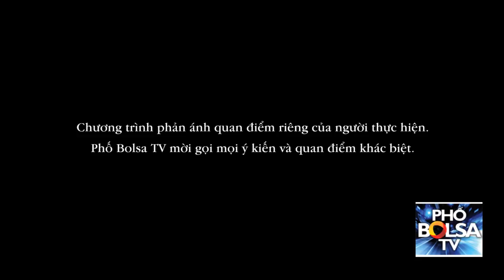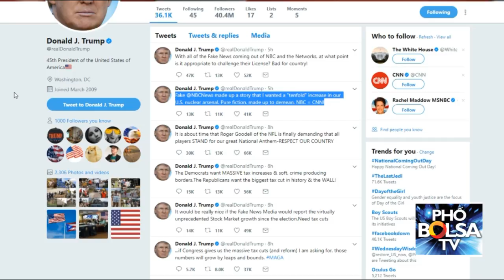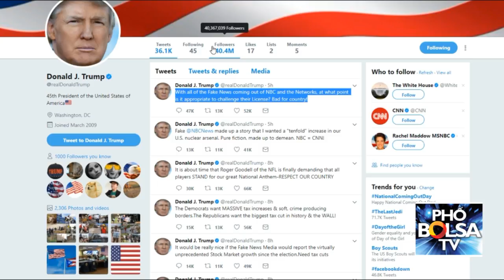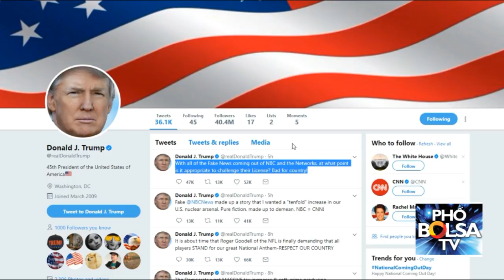Đài NBC dựng chuyện đăng tin vịt, TT Trump gợi ý rút giấy phép hành nghề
Chuyên gia Tài chính Luân Võ PHÂN TÍCH TRANG TWITTER CỦA TỔNG THỐNG DONALD TRUMP
Truyền thông cánh tả Mỹ dựng chuyện đăng tin vịt, Tổng thống Donald Trump đề cập đến khả năng rút giấy phép hành nghề